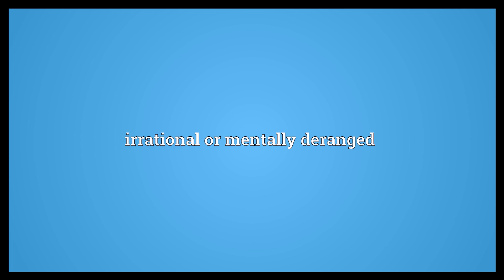Unbalanced Meaning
Video shows what unbalanced means. not balanced, without equilibrium; dizzy. irrational or mentally deranged. not adjusted such that debit and credit correspond.  Unbalanced Meaning. How to pronounce, definition audio dictionary. How to say unbalanced. Powered by MaryTTS, Wiktionary